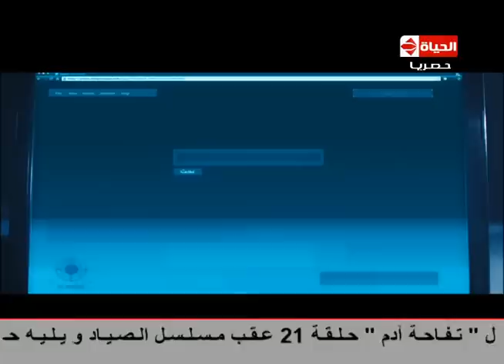مسلسل الصياد - الحلقة ( 21 ) الواحد والعشرون - بطولة يوسف الشريف - ElSayad Series Episode 21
مسلسل الصياد - تدور أحداث المسلسل حول شاب يعمل في أحد الأجهزة الأمنية، وبعد أن يقع له حادث يعيقه عن ممارسة مهام عمله، يتم استبعاده عن العمل في الجهاز، ولكن في وقت لاحق يقع أفراد الجهاز الأمني في حيرة أمام إحدى القضايا، ولا يبقى أمامهم سوى الاستعانة مجددًا بنفس الشاب الذي استغنوا عنه في السابق ليساعدهم في كشف الغموض حول هذه القضية.

إدارة المحتوى بالكامل من خلال شركة إكس تيم للتسويق الرقمي
Xteam For Digital Marketing and YouTube Services

 المسلسل ثاني تعاون بين الممثل (يوسف الشريف)، والمؤلف (عمرو سمير عاطف) بعد مسلسل (رقم مجهول)، وثاني تعاون بين الشريف، والمخرج (أحمد مدحت) بعد فيلم (العالمي).

المسلسل من إنتاج شركة راديو وان - خالد حلمي واحمد نور - Radio ONE For Video and Cinema Production

طاقم العمل

يوسف الشريف - أحمد صفوت - أشرف مصيلحي - صفاء الطوخي - مي سليم - تامر ضيائي - دينا فؤاد - إيناس كامل

مسلسلات رمضان 2014 . مسلسل يوسف الشريف لرمضان 2014 الصياد